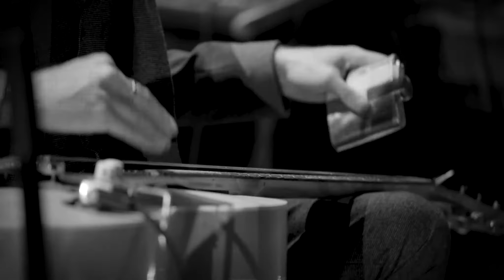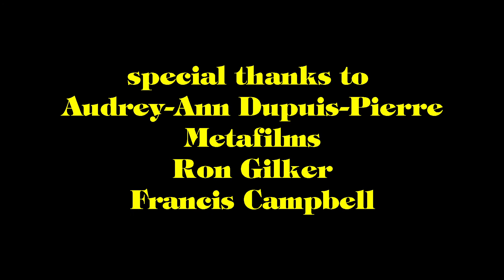Jack Broadbent - On The Road Again - Live at The Mocador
Captured & Edited by Patrick Gougeon

Special thanks to :
Audrey-Ann Dupuis Pierre
Metafilms
Francis Campbell
Ron Gilker
Dan Livingstone
Pub Mocador